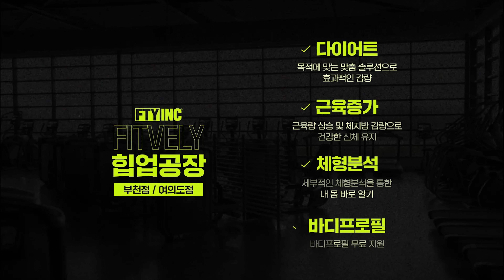【가슴운동】 누워서 가슴 모아주는 운동!! 처진가슴&작은가슴 필수운동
가슴자극 찾기 어려운 분들은, 누워서 가슴운동 해보세요!
가슴근육은 생각보다 긴 근육이기 때문에 가동범위를 길게 가져가셔야 해요
누워서 날개뼈를 고정한 후 가슴운동을 하면 집에서도 고강도 가슴운동을 할 수 있어요!

40개국 세계여행 및 국제트레이너 활동